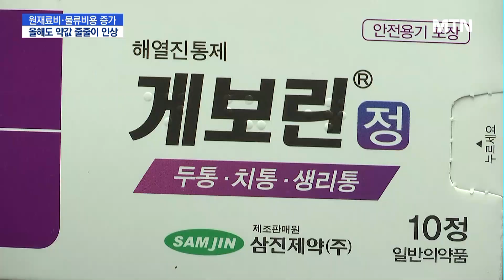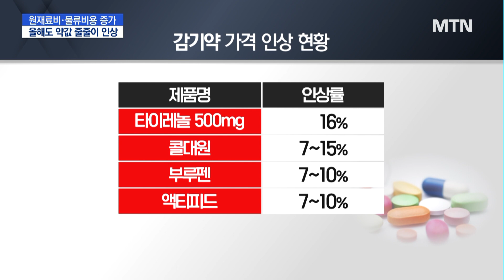치솟는 물가에 약값마저 줄줄이 인상…가계 경제 부담 / 머니투데이방송 (뉴스)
03/10 MTN 핫라인 5

지난해에 이어 올해도 제약사들의 약 값 인상이 이어지고 있습니다. 제약사들은 원재료비와 물류비용이 오르면서 어쩔 수 없는 결정이라는 설명인데요. 치솟는 물가로 가계 경제 부담으로 이어질 전망입니다. 문정우 기자입니다.